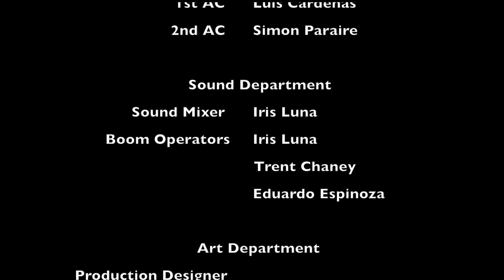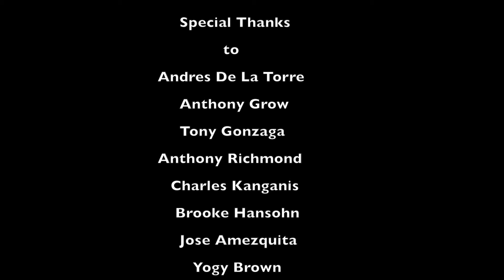CONQUISTA EN JUEGO